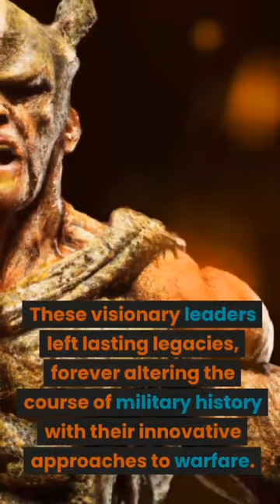Amazing Facts About Historical Warriors Part 1.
Genghis Khan, a mastermind in military strategy, revolutionized the concept of
cavalry warfare. His ingenious innovations birthed a highly disciplined and
adaptable cavalry force, capable of maneuvering through diverse terrains and
harsh weather conditions. Additionally, Khan's psychological warfare tactics struck
fear into the hearts of his enemies, further solidifying his military supremacy.
Explore the extraordinary legacy of this visionary leader who forever changed the
course of history.
At just 20 years old, Alexander the Great ascended to the throne and wasted no
time in embarking on a series of audacious military campaigns. Displaying
unmatched military genius and strategic prowess, Alexander led his troops to
numerous triumphant conquests, ultimately forging one of the largest empires the
world has ever known. Witness the remarkable journey of this legendary warrior,
whose relentless ambition and tactical brilliance reshaped the ancient world.
Join us as we uncover the remarkable military reforms introduced by Shaka Zulu, a
visionary commander who transformed Zulu warfare. Through meticulous
organization and regimentation, Shaka ushered in a new era of disciplined
warriors. One of the defining achievements of his reign was the creation of the
iconic Zulu short stabbing spear, known as the "assegai." This weapon not only
symbolized Zulu military prowess but also revolutionized battlefield tactics.
Discover how Shaka's visionary leadership forever altered the face of warfare in
Southern Africa.
Unveiling the extraordinary tales of these historical warriors, we navigate through
their innovative approaches to warfare that have left an indelible mark on military
history. Join us on this captivating exploration of Genghis Khan, Alexander the
Great, and Shaka Zulu, three legends who shaped the world as we know it today.
latest uploads!
id=com.Game.FPSMultiplayer&hl=en_US&gl=US&pli=1